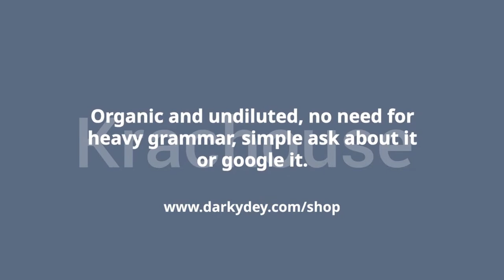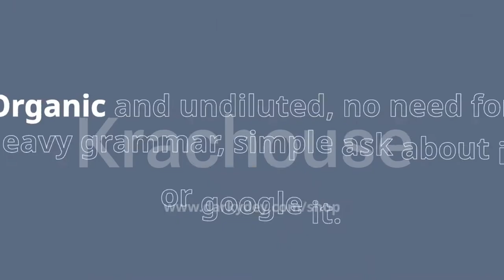Do not come to Germany / Germany is not the UK nor Canada.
Watch me explain in this video the reasons why you should and shouldn't come to Germany, I mean, you can visit, but I personally wouldn't advise anyone to come reside here, especially if you are a Nigerian
If you are planning to relocate to Germany from Nigeria, I believe you should take some things into consideration.
This video isn't meant to deter anyone from relocating to Germany.